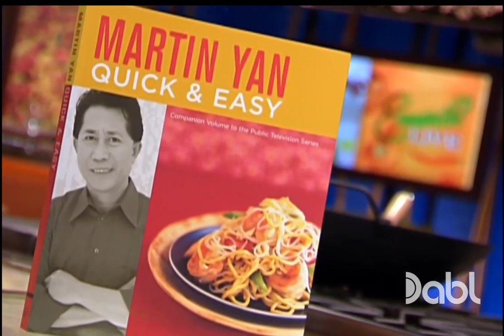Emeril Live - S9 E18 Yan Can Bam!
Emeril Lagasse and special guest Chef Martin Yan kick up some Asian-inspired recipes.